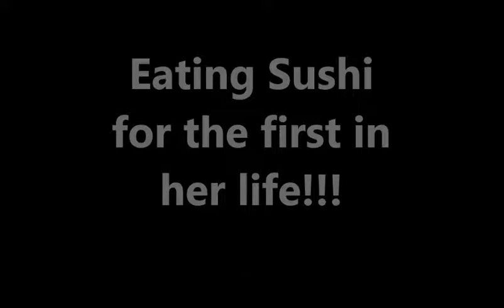Eating Sushi Challenge- First Time Ever!!!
All her life never tried sushi. Her reaction is sooo funny after tasting the sushi with fresh seaweed. Lolz :)